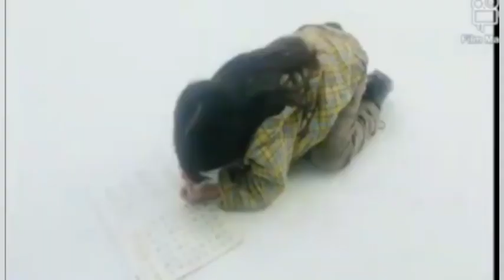Types of your husband Caring your child monthwise 👨‍👧👨‍👦 dad ❤️ baby